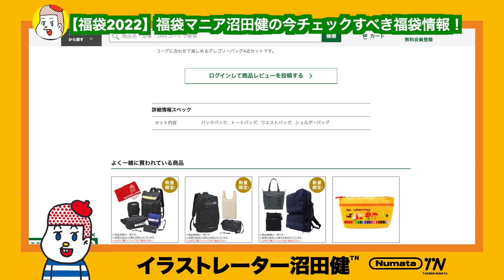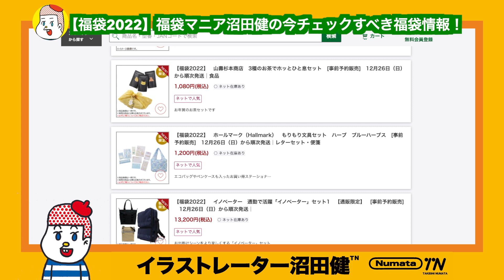【福袋情報】意外と侮れない東急ハンズの福袋【福袋2022】文具福袋、ステーショナリー福袋、キッチン福袋、リネン福袋、グレゴリー福袋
２０２２年東急ハンズ福袋も発売中です。

【福袋2022】気になるファッション福袋情報　FINAL 【福袋2022】patagonia NANGA グレゴリー チャムス　シエラデザインズ　KELTY ネタバレ

【福袋2022】人気福袋敗者復活戦あるかもしれない【裏技】マクドナルド福袋、カルディ福袋、スターバックス

【福袋2022】2021年に購入マイベスト福袋ランキング６【2022福袋】銀だこ、エクセルシオールカフェ、ロッテリア、大戸屋、ココイチ、すき家

【福袋2022】Smith福袋（Rollbahnロルバーン/DELFONICSデルフォニックス福袋）文房具ステーショナリー福袋開封【2022福袋】

【福袋情報】2022年12月後半これから発売！福袋情報！【福袋2022】ミスド、サンマルクカフェ、大戸屋、ロッテリア、ケンタッキー、ビアードパパ、ビルケンシュトック、ココイチ、すき家、銀だこ

【福袋情報】2022年気になるファッション系福袋３【福袋2022】ノースフェイス 、バルトロライトジャケット確定！patagonia、マムート、グレゴリー好日山荘、SUNDAY MOUNTAIN

【福袋情報】福袋ヨドバシ夢のお年玉箱再販抽選で当選！中身予想！【福袋2022】

【福袋情報】ヨドバシ再販抽選決定！期間短し！あとサーティーワンも14日【福袋2022】

【福袋情報】文具ステーショナリー福袋！メガネ福袋（あとマクドナルドとイケア）福袋マニアがチェックすべき福袋紹介！【福袋2022】JINS、Zoff、Delfonics デルフォニックス、Smith

【福袋情報】牛丼福袋戦争！12月8日更新！福袋マニアが１２月２週目にチェックすべき福袋紹介！【福袋2022】ビックカメラ抽選開始！ヨドバシカメラ再販は？サーティワン、ココイチ、ドムドムハンバーガー

【福袋情報】2022年さあ本番！福袋マニアが１２月上旬にチェックすべき福袋紹介！【福袋2022】ヨドバシカメラ、ミスド、モス、タリーズ（TULLY'S COFFEE）、成城石井、エクセルシオールカフェ

【福袋情報】2022年福袋は今から動け！福袋マニアが１１月上旬にチェックすべき福袋を紹介！【福袋2022】カルディ福袋、コメダ福袋、スタバ福袋、無印良品、久世福、ドトール、DEAN & DELUCA

【福袋情報】2022年福袋とブラックフライデーは今から動け！福袋マニアが１１月中旬にチェックすべき福袋を紹介！【福袋2022】吉野家、ココス、スープストックトーキョー

２０２１年のアーカイブ

2021年福袋は今から動け！福袋マニアが１２月初旬にチェックすべき福袋を紹介！

２本目
2021年福袋は今から動け！福袋マニアが１２月中旬にチェックすべき福袋を紹介！

３本目
2021年福袋は今から動け！福袋マニアがファーストフード福袋まとめを紹介！

ザノースフェイス（TheNorthFace）福袋！フレッドペリー福袋！東急ハンズ（TOKYU HANDS）福袋事前予約開始！2021年福袋は今から動けPart4！福袋マニアが、気になる福袋を紹介！

イラストレーターのpodcast「リハビリーヒルズ 」や

今から動け！2021年夏の福袋情報！福袋マニアが６月下旬にチェックすべき福袋を紹介！

【THE NORTH FACE】ノースフェイス 購入前に気をつけるべきこと５カ条【失敗談】

Takuzoooさん
【元教員のVlog】メンズ福袋特集！福袋が大嫌いな男が１０万円分の福袋を購入してみた